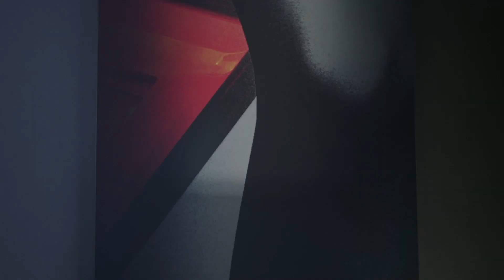VISION S - Driven by Design (Parte 1 - Inspiration)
El responsable de diseño de Škoda, Josef Kaban habla sobre su propia inspiración cuando trabaja en el prototipo del Vision S, que se presentará en el Salón de Ginebra 2016.